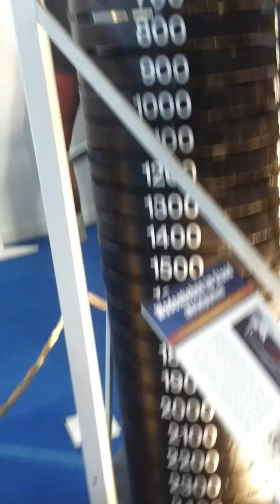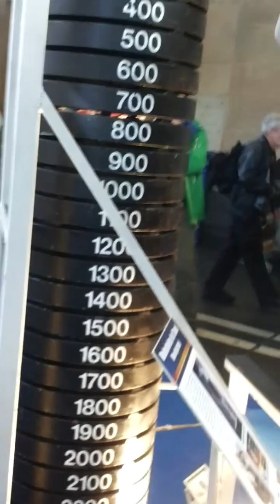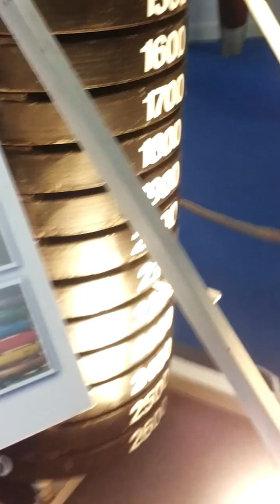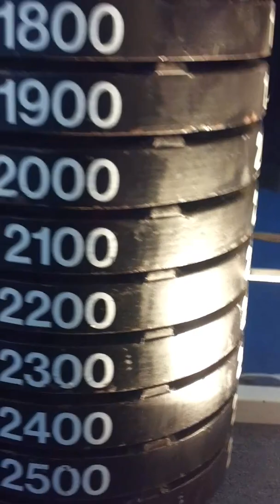Guido Kessler_lifts 2300lbs_Oct2014